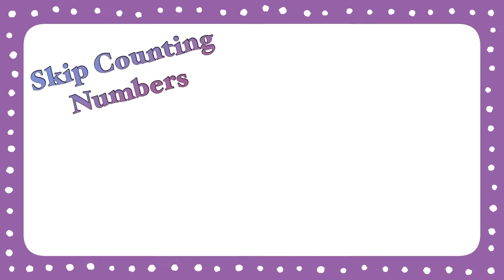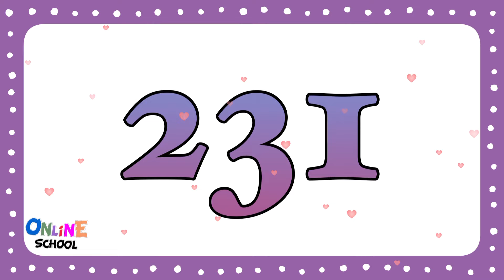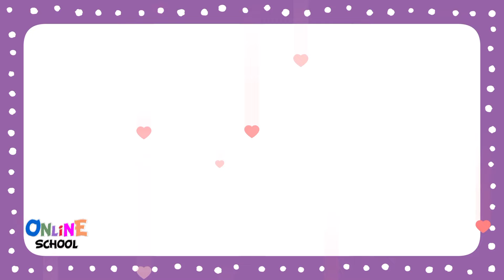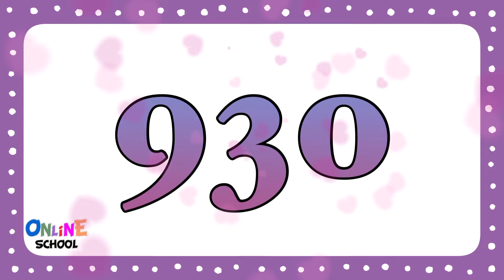Skip Counting Number 3-999, Skip Numbers 3-999, Flashcard Skip Counting 3-999, 3 to 999